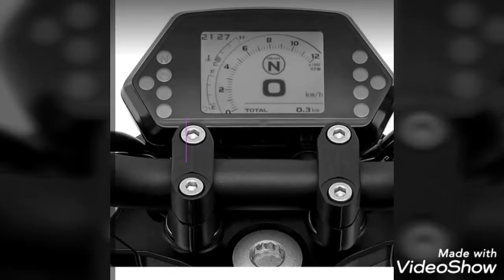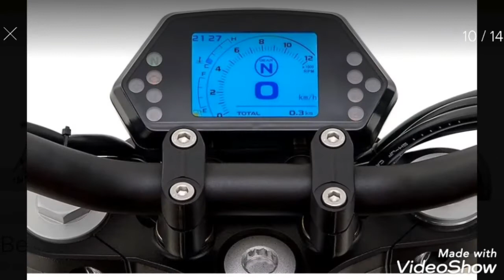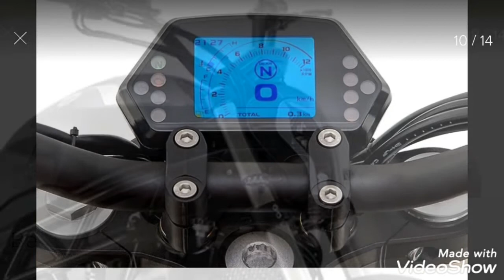Benelli 502c argentina. 5 razones para comprarla. español. benelli 502c, benelli 502c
Benelli 502c argentina, benelli 502c. Argentina. español. benelli 502c. benelli 502 c. benelli.